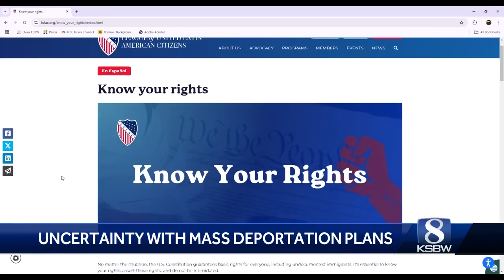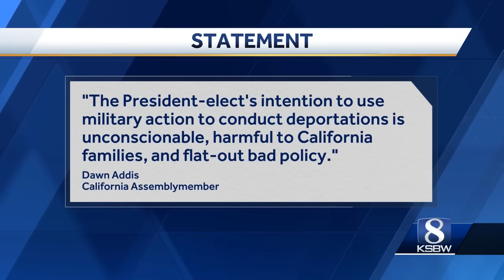How Trump's mass deportation plan could impact Monterey County